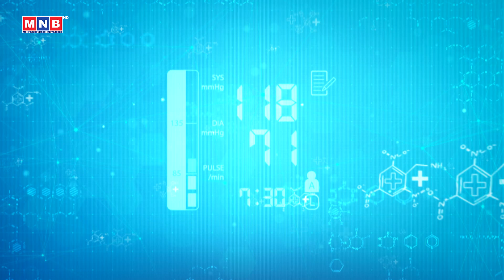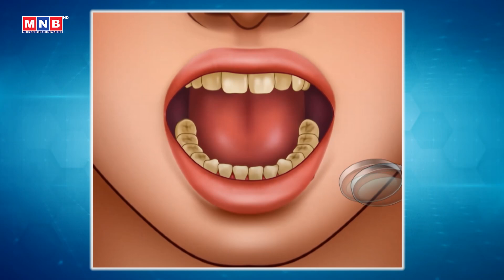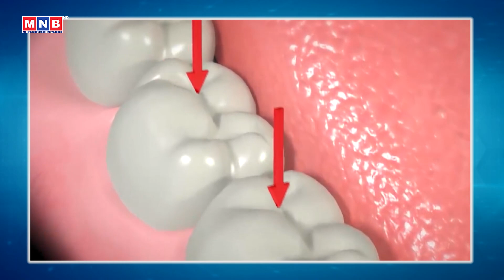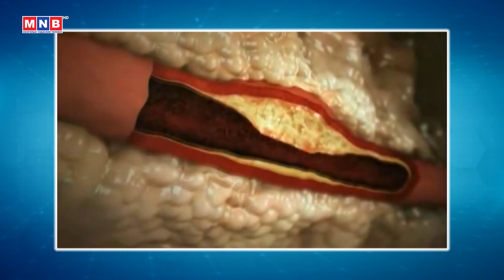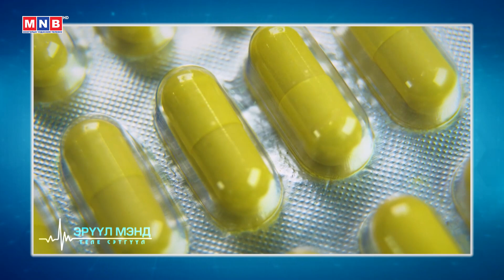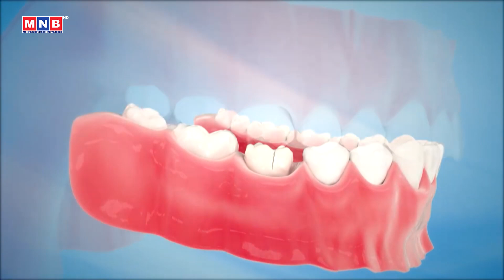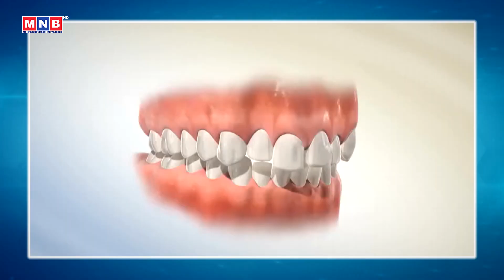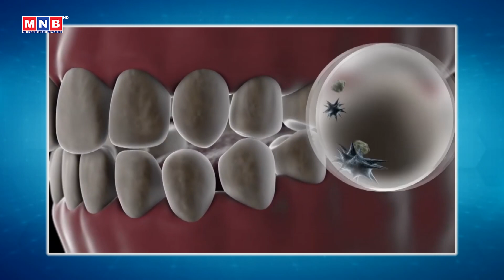ЭРҮҮЛ МЭНД ТЕЛЕ СЭТГҮҮЛ: Амны хөндийн эрүүл мэнд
ЭРҮҮЛ МЭНД ТЕЛЕ СЭТГҮҮЛ: Амны хөндийн эрүүл мэнд  /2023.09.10/